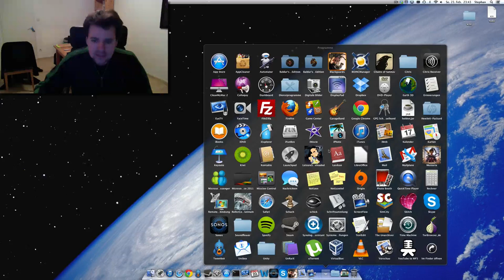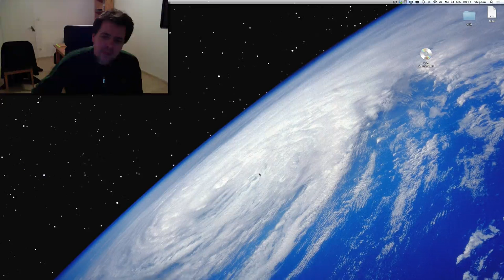Let's Play: Nordlandtrilogie Schicksalsklinge HD - Folge 2 - Der Mann mit/ohne Hut